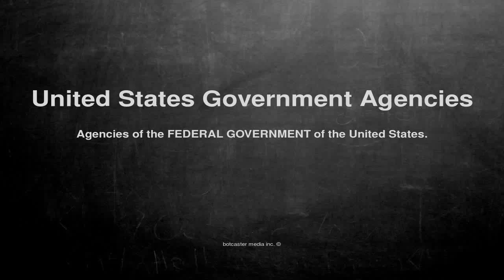Medical vocabulary: What does United States Government Agencies mean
What does United States Government Agencies mean in English?